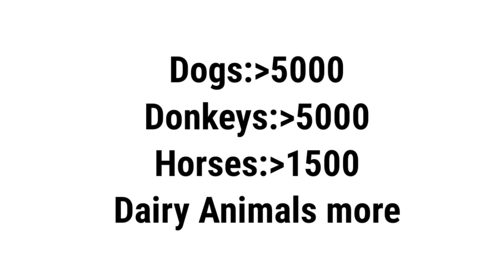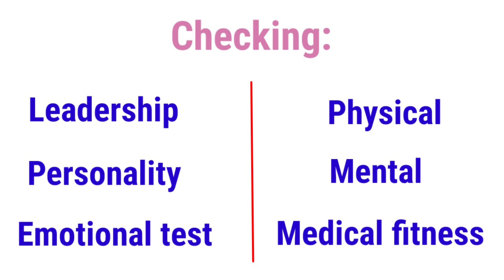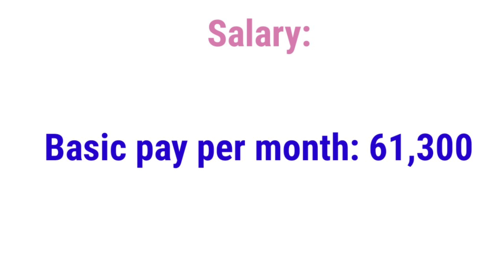Remount Veterinary Corps(RVC) Job in Indian army 🇮🇳🔥/Salary/Eligibility/Rank/Other details 🤝